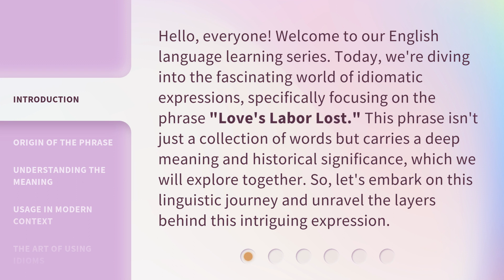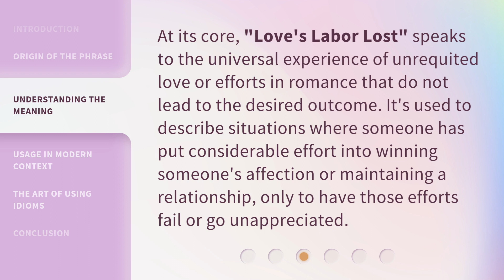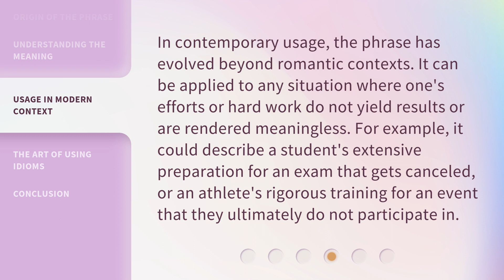Understanding "Love's Labor Lost": An Insight into Idiomatic Expressions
00:00 • Introduction - Understanding "Love's Labor Lost": An Insight into Idiomatic Expressions
00:41 • Origin of the Phrase
01:12 • Understanding the Meaning
01:37 • Usage in Modern Context
02:04 • The Art of Using Idioms